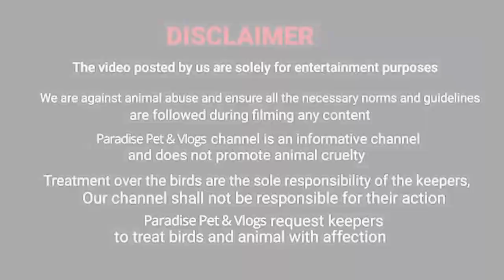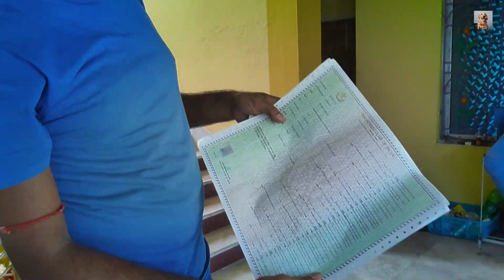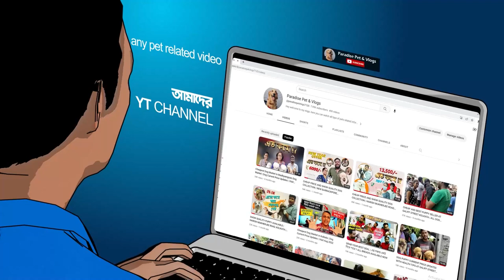BIG GSD KENNEL IN DHULAGARH | HUGE COLLECTION OF REALY GOOD QUALITY GSD LASSA SHIH TZU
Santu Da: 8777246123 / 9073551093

We shared our other links with you